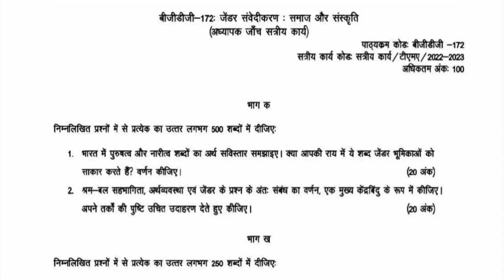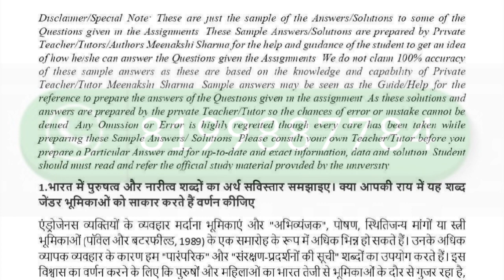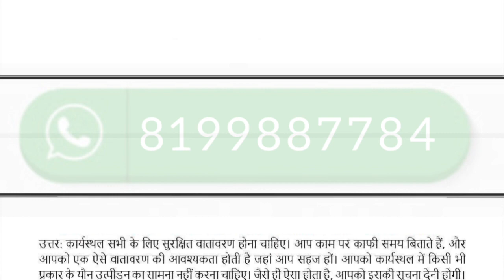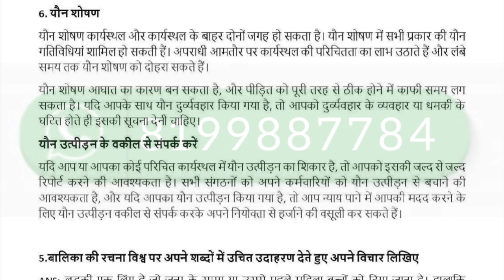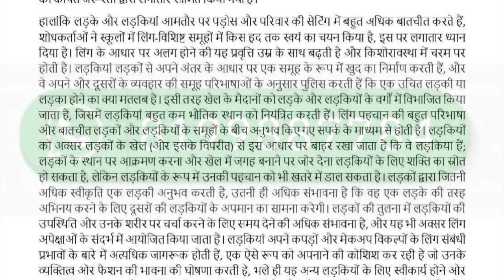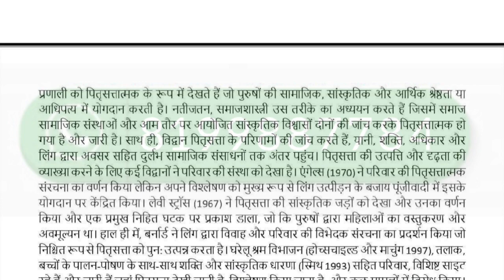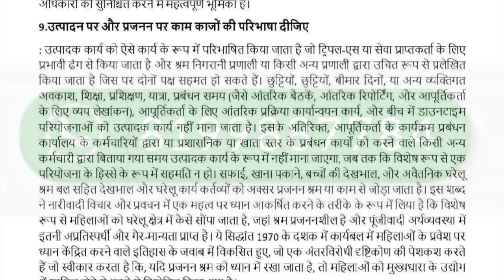BGDG 172 SOLVED ASSIGNMENT 2022-23 | BGDG 172 SOLVED ASSIGNMENT 2022 23 IN HINDI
ASHISH VERMA

ASHISH VERMA

👉 ALL CERTIFICATE

👉 IGNOU

BGDG 172 SOLVED ASSIGNMENT 2022-23
BGDG 172 SOLVED ASSIGNMENT 2022-23 IN HINDI
BGDG 172 SOLVED ASSIGNMENT
BGDG 172 SOLVED ASSIGNMENT 2023